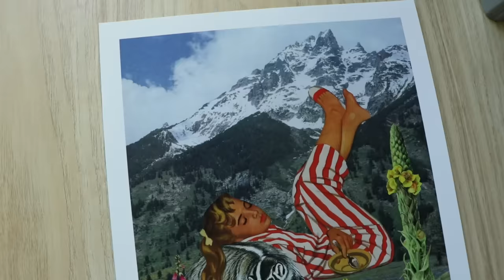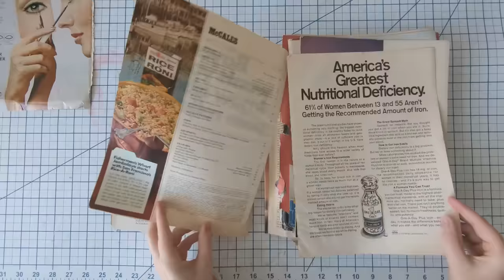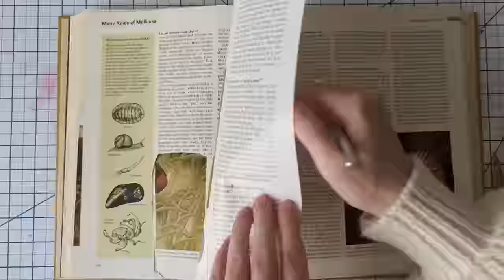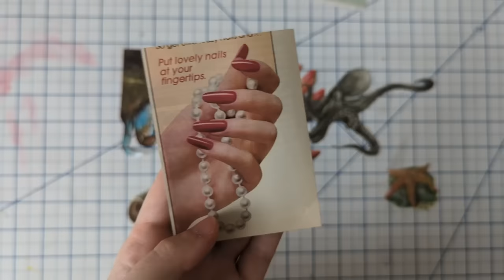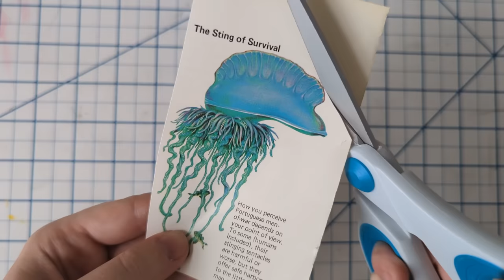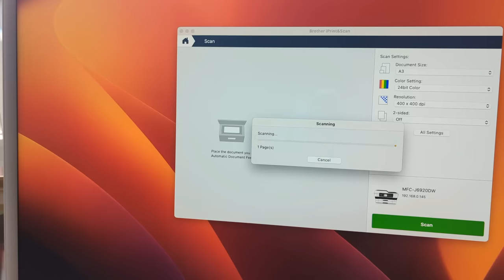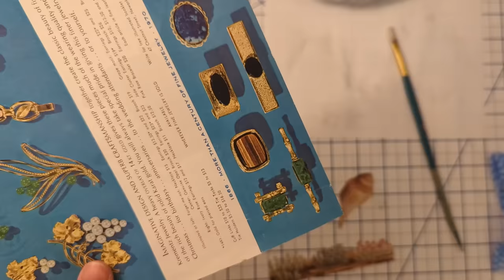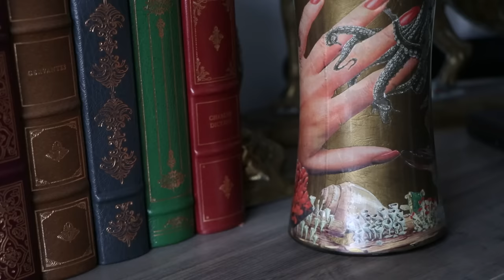Mystery Thrift Swap Challenge: DIY Collage Decoupage, Thrift Flip Art with East of Honey, Collage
Join me on a creative journey as I and East of Honey collaborate once again, this time transforming thrifted items into stunning art pieces! In this video, I dive into the world of decoupage, turning an ordinary vase into a vibrant, eye-catching piece of art that effortlessly marries vintage charm with contemporary style. Don't miss out on this artistic adventure, where we explore the endless possibilities of upcycling and breathe new life into forgotten items!

VIEW ALL ON  MY STOREFRONT

UHU Glue
Golden Matte Medium
Invisible Scotch Tape
Speedball Roller
Westott Titanium Scissors
Embroidery Scissors
CAMERA EQUIPMENT